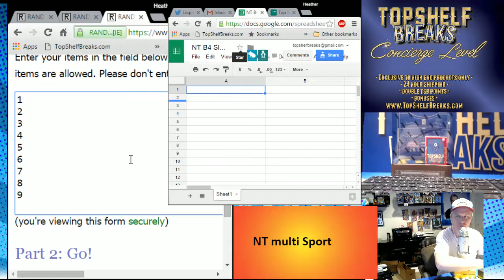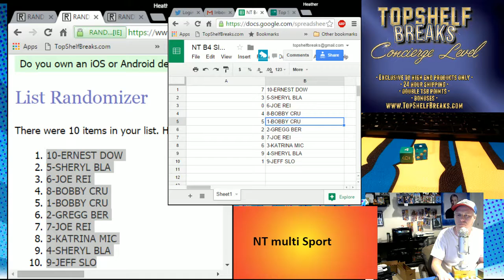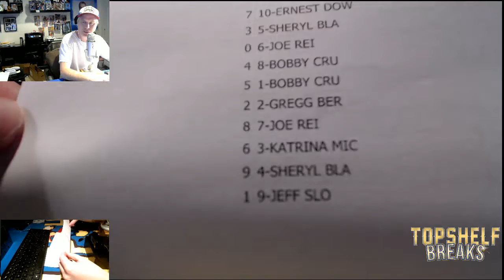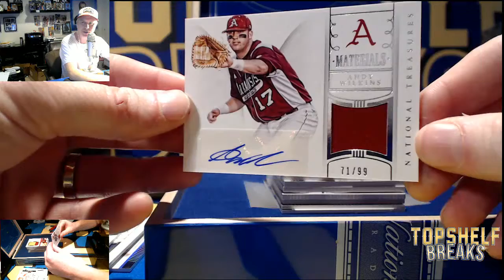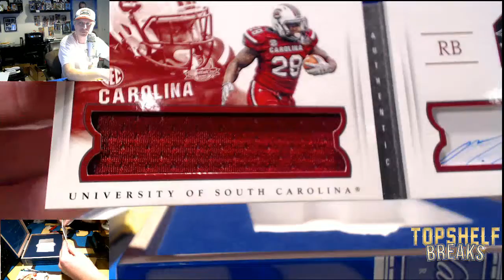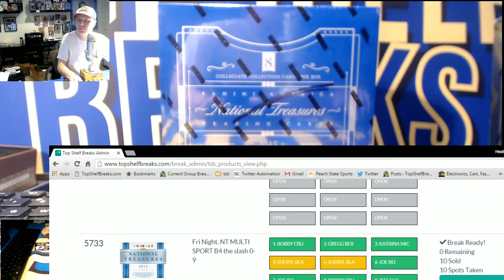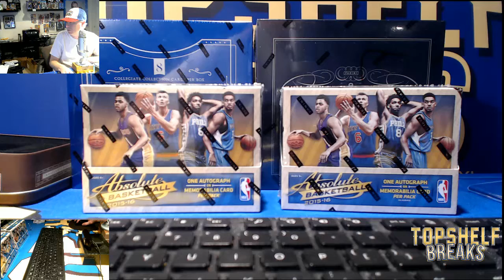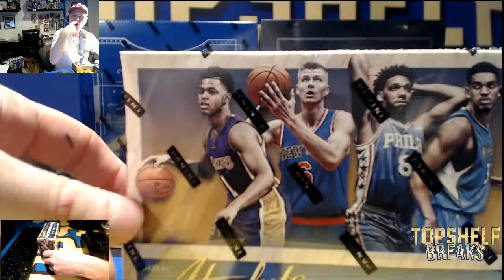NT B4 THE SLASH 2-12